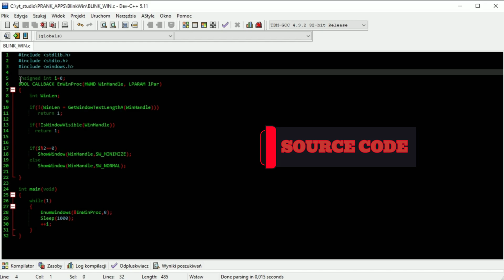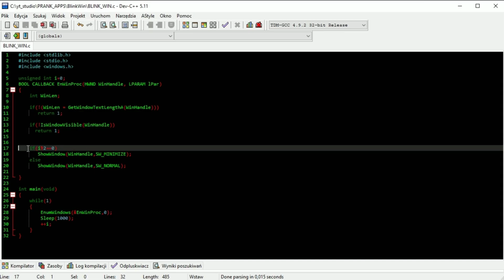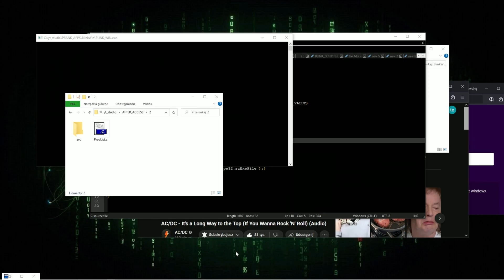🖥️❌BLINK EVERY WINDOW IN SYSTEM ‼️(1 SEC) | FAKE VIRUS | PRANK APPS #4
IN THIS VIDEO I'LL SHOW YOU HOW TO BLINK EVERY VISIBLE WINDOW IN WINDOWS !

SOURCE CODES SOON !

0xD3struction 2o25